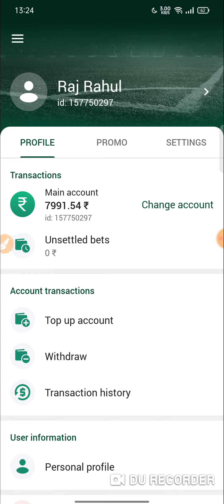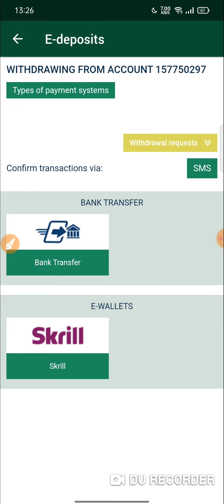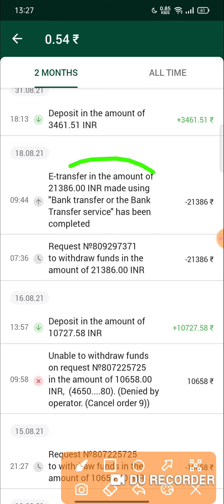Betwinner India Withdrawal Proof | Withdrawal Process In Hindi | Paytm Available | Instant Withdraw